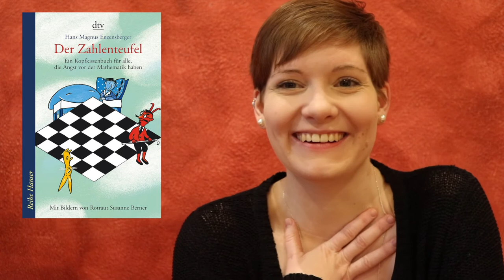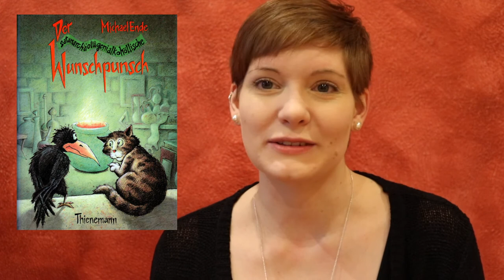TOP 4 | Kinderbuch-Klassiker | Sanja Books